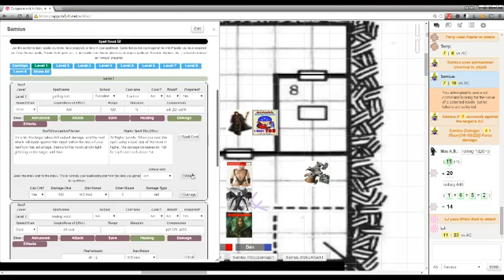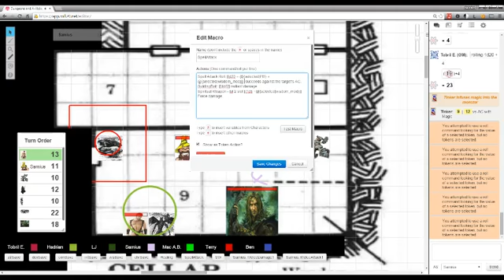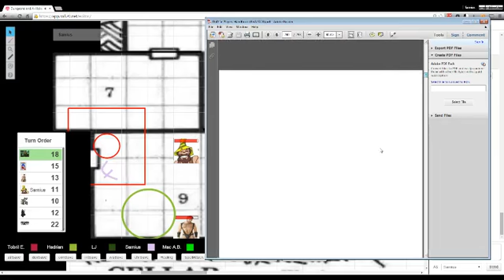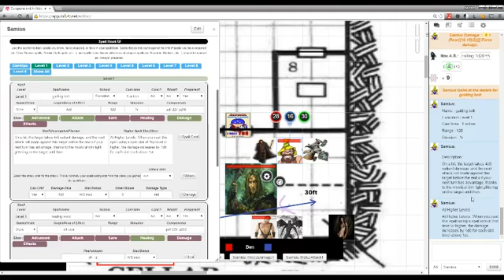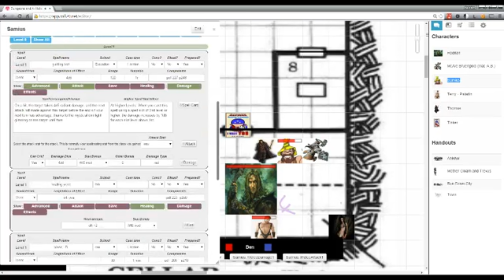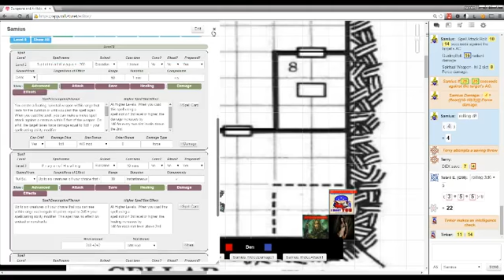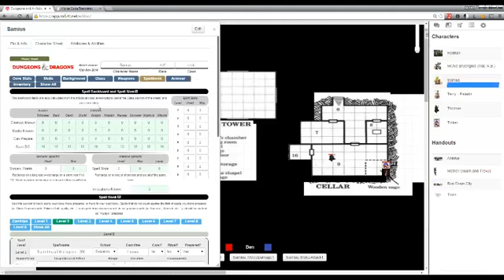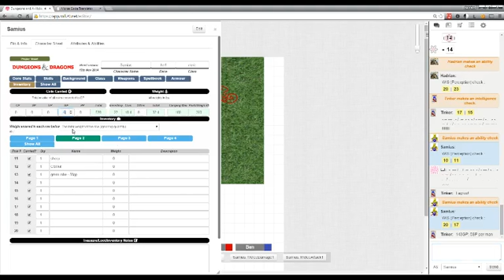Dungeons and A-holes 3.1.15 - 3 / 3